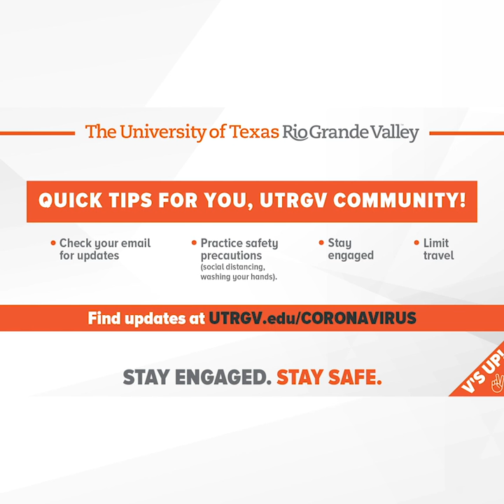Message from Tilda Green, a member of the UTRGV Women's Golf Team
Get the very latest The University of Texas Rio Grande Valley updates about COVID-19 and how it's affecting university operations